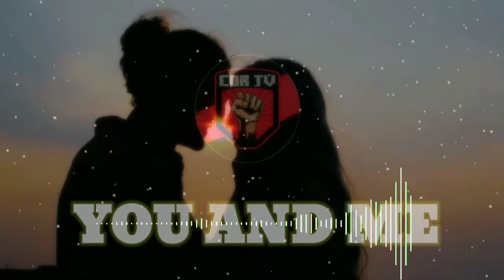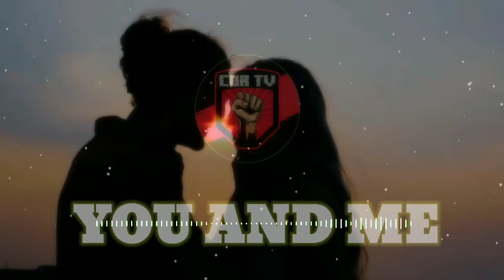You And MeSong by Lifehouse🎵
📜 Lyrics:What day is it
And in what month?
This clock never seemed so alive
I can't keep up, and I can't back down
I've been losing so much time
'Cause it's you and me
And all of the people with nothing to do
And it's you and me
And all of the people
And I don't know why
I can't keep my eyes off of you
What are the things that I want to say
Just aren't coming out right?
I'm tripping on words
You got my head spinning
I don't know where to go from here
There's something about you now
That I can't quite figure out
Everything she does is beautiful
Everything she does is right
And it's you and me and all of the people
I can't keep my eyes off of you and me
What day is it?

Song by Lifehouse❤️